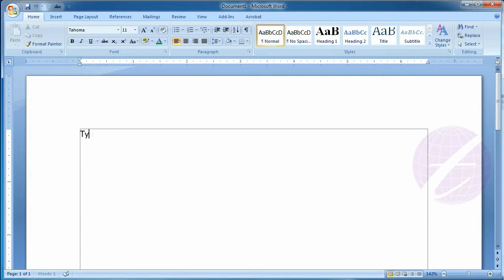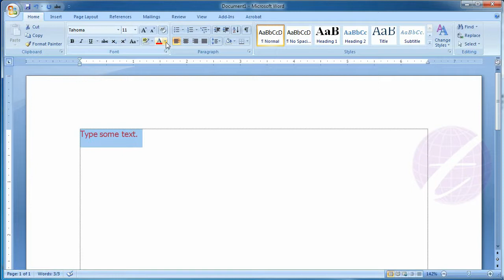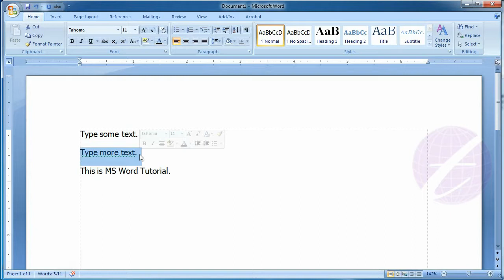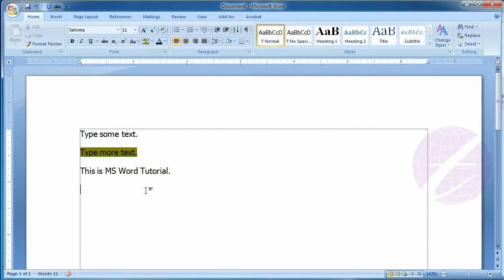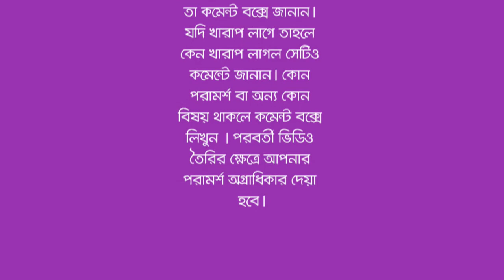Font color & Text Highlight Color in Microsoft Office Word : MS Word Bangla Tutorial - Lesson 8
Welcome to Technology Village Bangla tutorial channel.  This is a Microsoft Office Word (MS Word) Tutorial. This video describe about Microsoft Word’s (MS Word) Font Color and Text Highlight Color option. After watching this video you will change your text color.  You can also highlight your any text by using Text Highlight Color option. Make text look like it was marked with a highlighter pan.

এ পর্বে থাকছে :
- টাইপকৃত লেখা কিভাবে কালার (color) করবেন।
- বিভিন্ন কালার ব্যবহার করে এম এস ওয়ার্ডের নির্দিষ্ট কিছু লেখা হাইলাইট (highlight) করার পদ্ধতি।